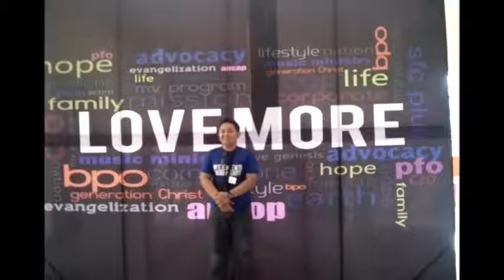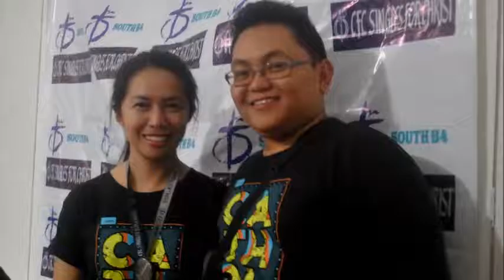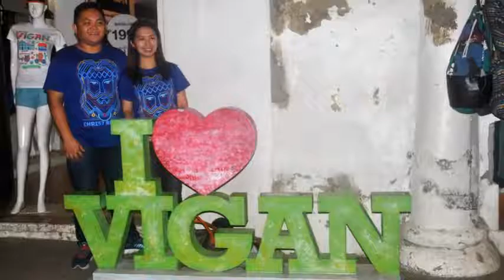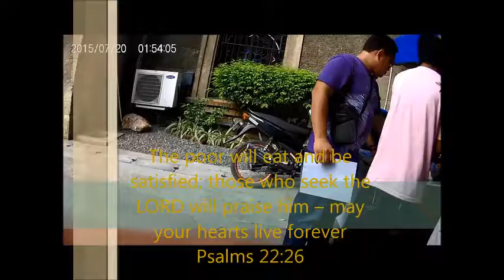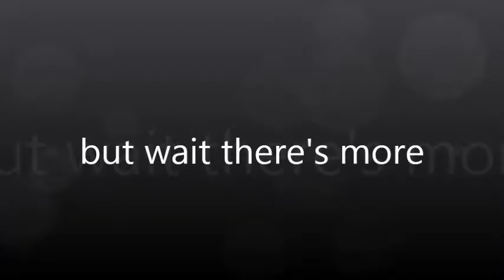Wedding video message to Dreb & Mei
Dreb & Mei - Video Message

from Singles for Christ / Kids for Christ / Couples for Christ /
          Handmaids of the Lord / Servant of the Lord